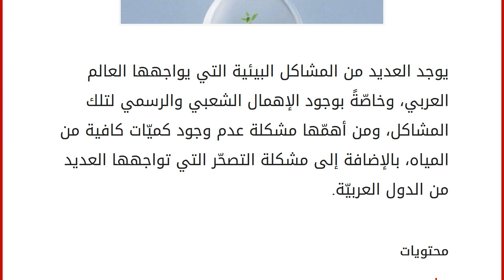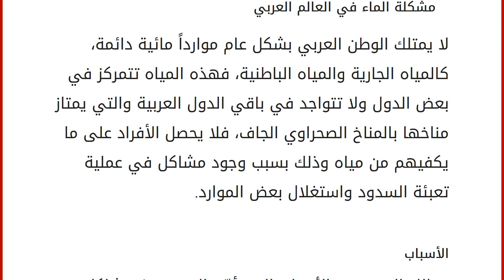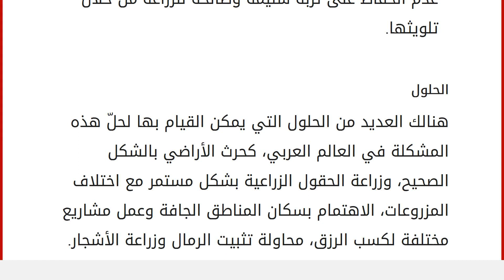مشكلة الماء وظاهرة التصحر في العالم العربي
يوجد العديد من المشاكل البيئية التي يواجهها العالم العربي، وخاصّةً بوجود الإهمال الشعبي والرسمي لتلك المشاكل، ومن أهمّها مشكلة عدم وجود كميّات كافية من المياه، بالإضافة إلى مشكلة التصحّر التي تواجهها العديد من الدول العربيّة. محتويات
١ مشكلة الماء في العالم العربي
١.١ الأسباب
١.٢ الحلول ٢ ظاهرة التصحر في العالم العربي
٢.١ الأسباب
٢.٢ الحلول مشكلة الماء في العالم العربي
لا يمتلك الوطن العربي بشكل عام موارداً مائية دائمة، كالمياه الجارية والمياه الباطنية، فهذه المياه تتمركز في بعض الدول ولا تتواجد في باقي الدول العربية والتي يمتاز مناخها بالمناخ الصحراوي الجاف، فلا يحصل الأفراد على ما يكفيهم من مياه وذلك بسبب وجود مشاكل في عملية تعبئة السدود واستغلال بعض الموارد. الأسباب
هنالك العديد من الأسباب التي أدّت إلى حدوث مشاكل المياه في العالم العربي، ومنها: أن معظم دول الوطن العربي ذات مناخ صحراوي